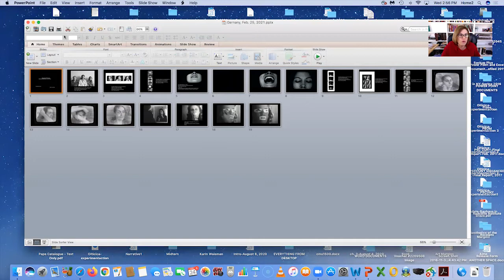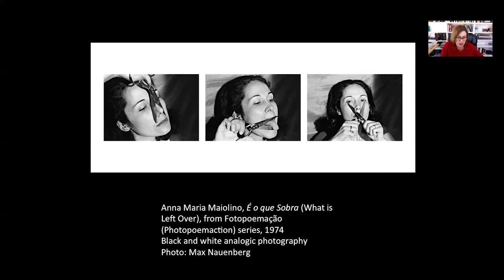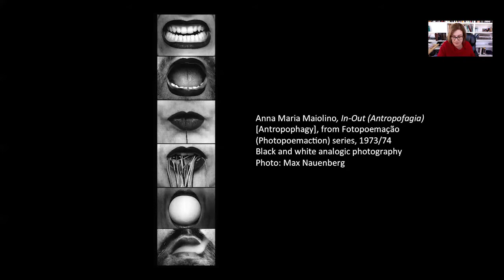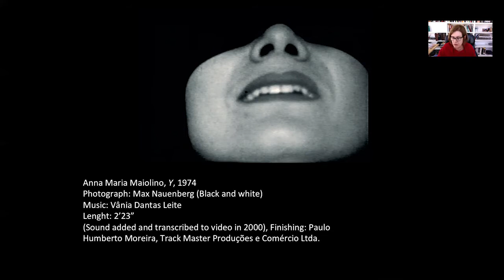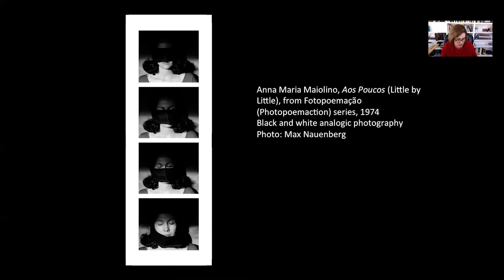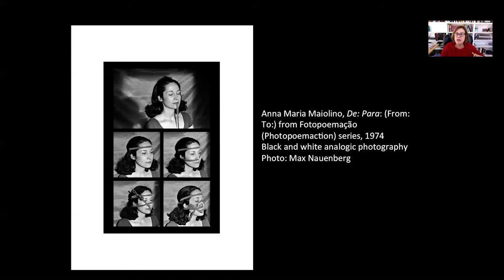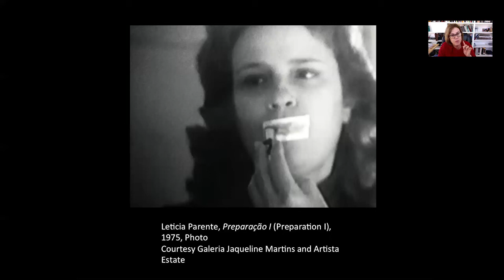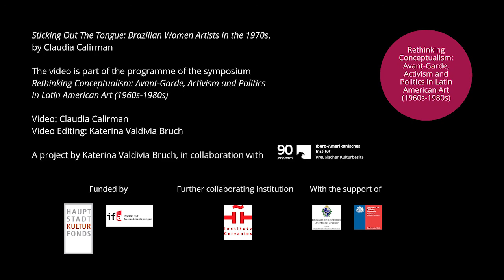Claudia Calirman "Sticking Out The Tongue: Brazilian Women Artists in the 1970s"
This paper is based on my upcoming book "Practices of Resistance: Brazilian Women Artists, 1960s-2020s". It explores works by Anna Maria Maiolino (b. 1942), Sonia Andrade (b. 1935) and Leticia Parente (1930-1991) during the most repressive period of the Brazilian dictatorship. These artists used fragments of their bodies as vulnerable sites to resist authoritarianism, colonialism, and the patriarchal order. The semiology of the língua, which in English means both language and tongue, is examined here through acts of disobedience and resistance. They explored the tongue as a source of sensorial experiences and as a site for the intricacies of communication. The wide-open mouth is seized as an expression of angst, agony, and pain. The close-up is used as a place to project the intensity and transmutation of sensations.

Panel discussion: Latin American Women Artists
Q & A session with Cecilia Fajardo-Hill and Claudia Calirman via Zoom: 24 March 2021, 18.00 h (GMT +1)

Credits:
Video: Claudia Calirman
Video editing: Katerina Valdivia Bruch and Jordi Valdivia Bruch